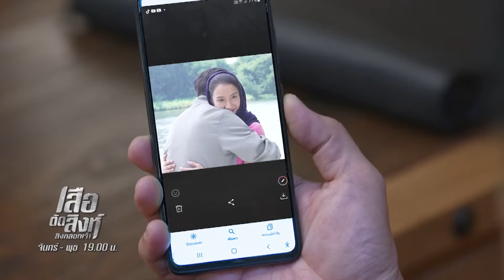เสือตัดสิงห์ ลิงหลอกเจ้า | EP.19 | 1 พ.ย. 66 [2/4]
ละคร เสือตัดสิงห์ ลิงหลอกเจ้า
🚩 ทุกวันจันทร์ - พุธ เวลา 19.00 น.
ทางโทรทัศน์ ช่องเวิร์คพอยท์ 23
และ ดูย้อนหลังฟรีที่แรกที่ TrueID เวลา 20.00 น.